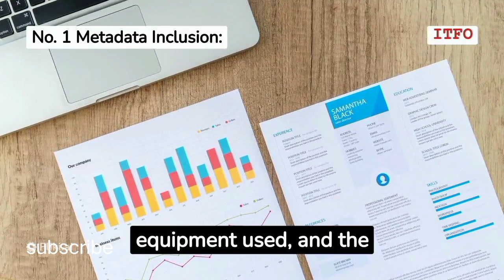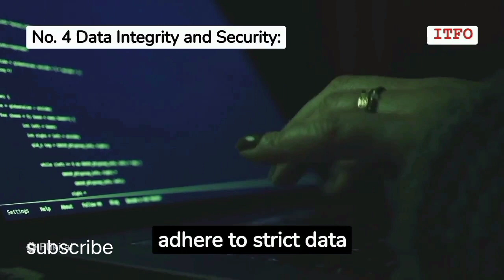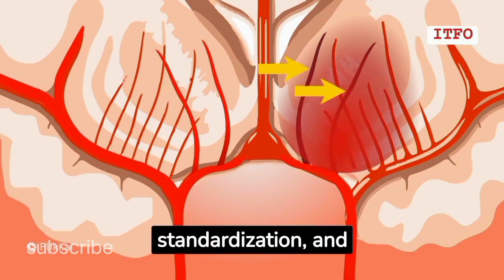dicom Why DICOM image standard for Healthcare | X-ray | MRI | CT Scan | ITFO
Exploring the Vital Role of DICOM Image Standard in Healthcare: X-ray, MRI, and CT Scan.
Discover the significance of the DICOM image standard in the world of healthcare, specifically in the context of X-ray, MRI, and CT scan imaging. In this comprehensive tutorial, we delve into the technicalities and benefits of DICOM, explaining why it's the backbone of medical imaging interoperability. Whether you're a medical professional, a student, or simply curious about medical technology, this video will provide you with valuable insights into how DICOM revolutionizes patient care and diagnosis.